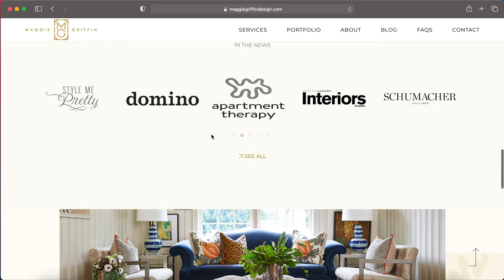Maggie Griffin Website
A preview of Maggie Griffin Design's new website